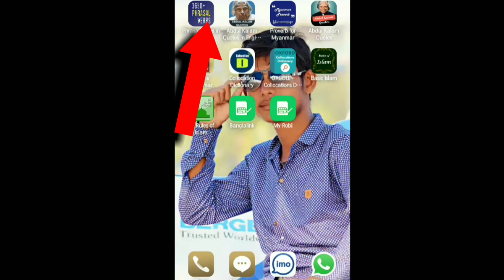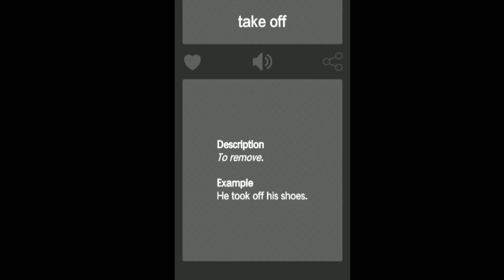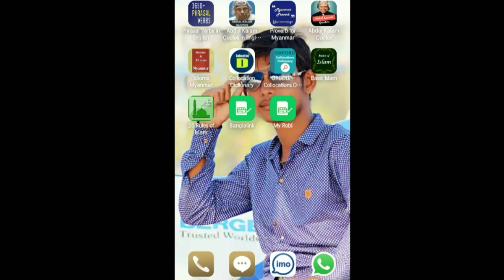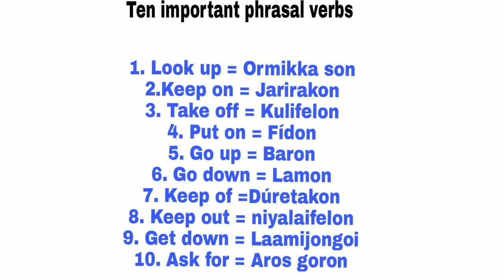Ten important phrasal verbs by Rohingya English Online Education